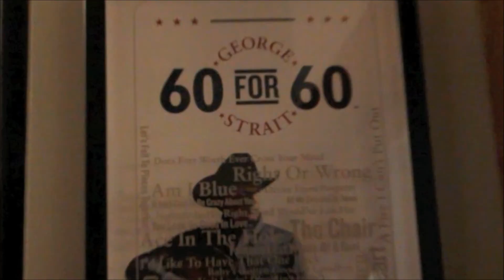Stories From The Road: Frankie Ballard's Car Lift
Frankie tells and shows us how to handle a vehicle that is blocking you in. Be Sure to get Sunshine and Whiskey out February 11, 2014.